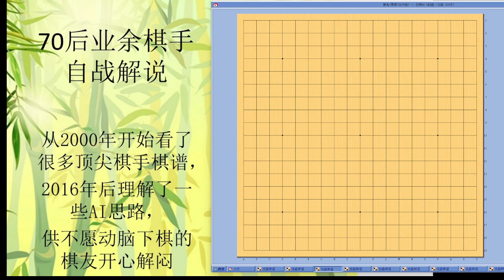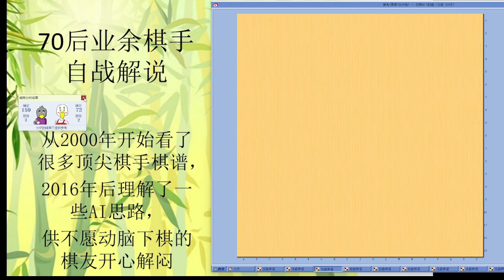70后围棋业余棋友自战解说-28-2023-6-新浪-屠龙局- 外势和走厚自身迎来攻击姿态，AI时代，不是主动走宇宙流，而是认为发展潜力更重要。